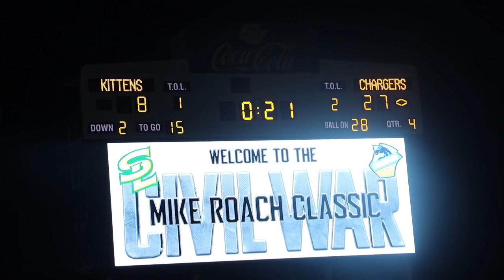Madison Prep and SU Lab go at it in the Mike Roach Civil War Classic